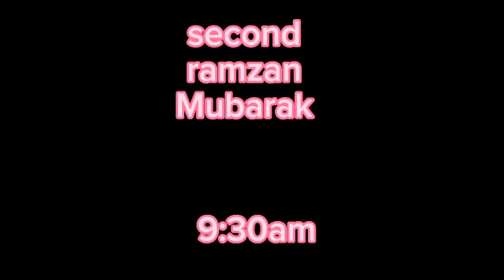cricket battle with my brother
teddy vlogs
sorav joshi
piyesh joshi